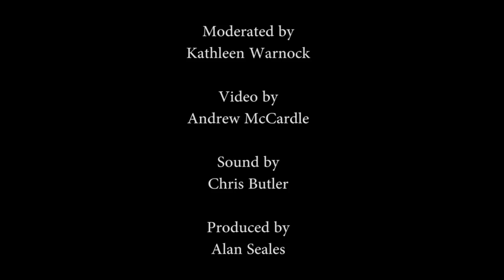The Spoils | Jesse Eisenberg & Kunal Nayyar | Talks at Google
Jesse Eisenberg (The Social Network) & Kunal Nayyar (Big Bang Theory) stopped by Google NYC to perform from and discus their off-Broadway play "The Spoils".

Moderated by Kathleen Warnock.